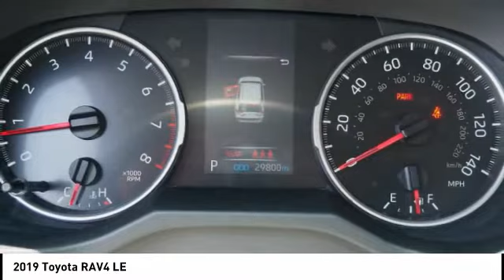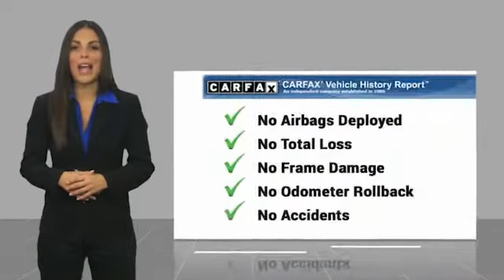2019 Toyota RAV4 Orange CA U27432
2019 Toyota RAV4 LE

1400 North Tustin Ave.

Don't miss this 2019 Toyota RAV4. It's equipped with great features. You'll want to take this vehicle home. Make a great choice today.